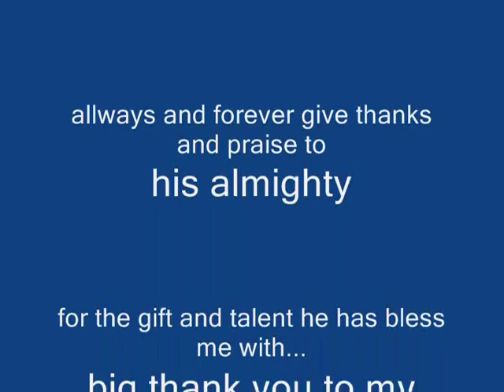RISING STAR2010(naufahu whyte)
highlight from 2010